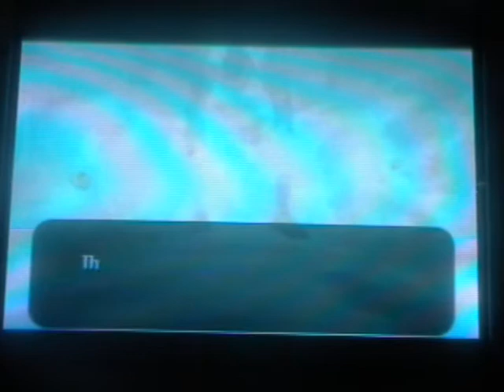let's play (zelda) majoras mask part 52 "BOSS: Gyorg"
And yes, we FINALLY finished the Great Bay Temple! Yes, I'm sorry this is a long episode I just wanted to get the temple done and have gotten the next fairy upgrade, so that's why!